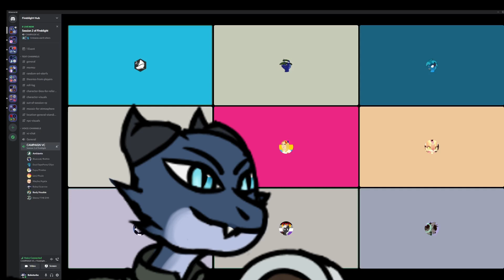Fireblight (Session 2-1): Rule 1 has been Broken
The party’s been split! Let’s hope they get back together before anything bad happens!
Before anything else, I want to preface a few things, some of which are already in the video.
1: Yes, I am a new DM, but I planned the campaign before I started it.
2: I do have some new players, but thankfully, there are veterans in here that will help any of us out if we need it.
3: I’M DOING THIS FOR FUN. THIS IS NOT AN ELITIST GAME.
4: The character art and the thumbnail specifically is mine, but some of the art used will not be mine, and I reserve the credit for the pieces used for the original artists.
5: I hope y’all enjoy the story that all nine of us are making!

Anyway, here’s my players’ links! Even the ones not featured in this episode!
Agata/Maybe Hawthorn:
Prodos/Fuyu: N/A
Gnubrwen/Rockhoppr3: